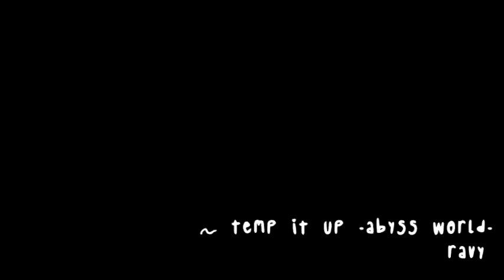【Sonic Revolution】 TeMP it UP -Abyss World-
Title: TeMP it UP -Abyss World-
Circle: Sonic Revolution
Artist: Ravy
Album: Cruel
Track: 01

Release:  30th December 2004

Original: TeMP it UP
Location: Glast Heim chivalry